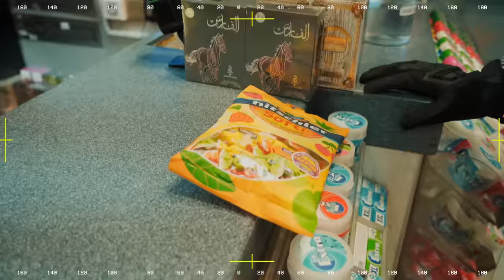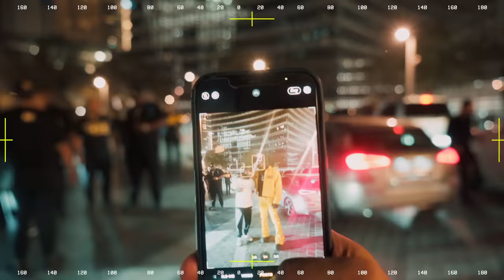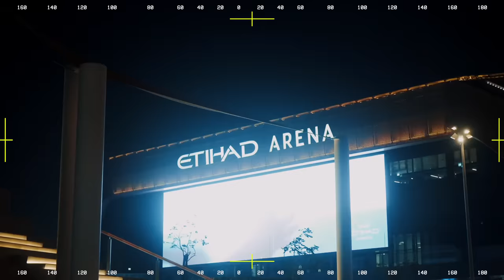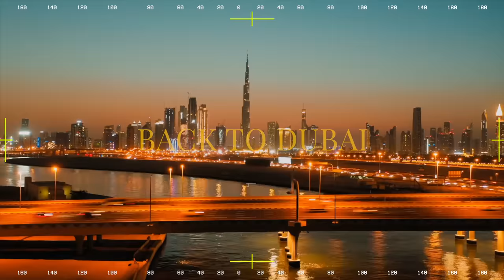Visiting Dubai with Floyd Mayweather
Watch the Dubai vlog for a behind the scenes look into the pre and post fight footage with special guest Floyd Mayweather.

Featuring: Floyd Mayweather
Shot by: Mohamed Daoudi